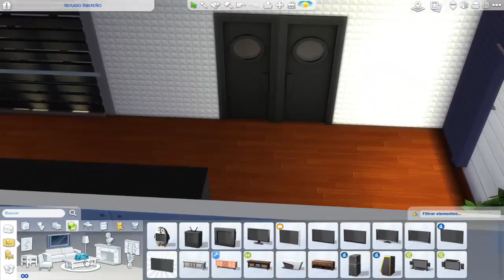Los sims 4 | Reforma sin fronteras | Cine en casa | EP: 7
No te vayas sin dejar un "Me gusta",me anima a hacer más videos. Lee la descripción para más información.

▶Galeria Los Sims 4: eduarditosims